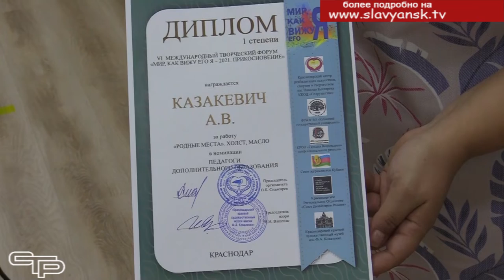Награды лучшим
В нашем районе есть немало профессиональных и неравнодушных к своей работе преподавателей художественных школ. Они не только воспитывают чувство прекрасного в юных художниках, передают им свое мастерство, но и сами занимаются творчеством, добиваясь успехов, отмеченных на высоком уровне